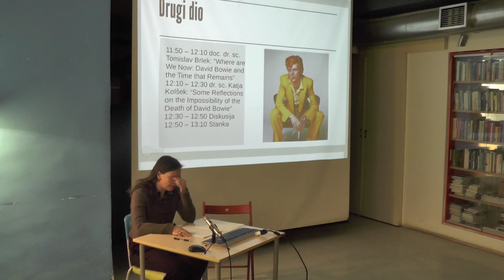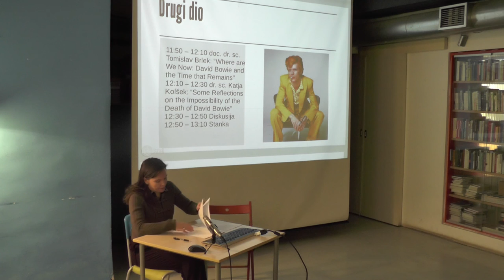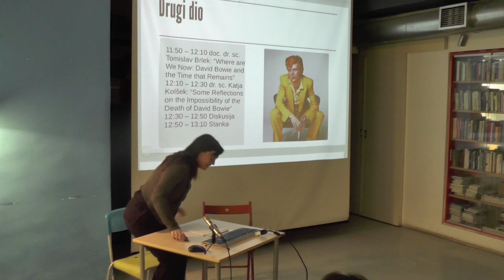Katja Kolšek : Some Reflections on the Impossibility of the Death of David Bowie